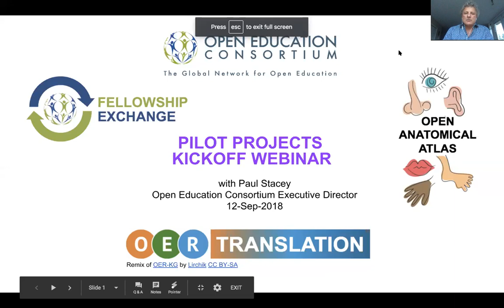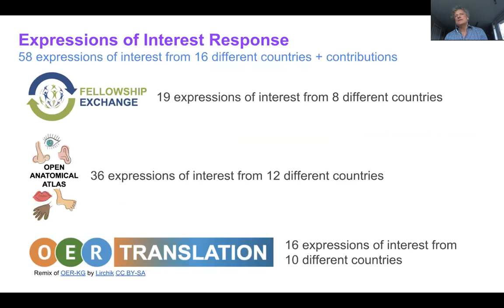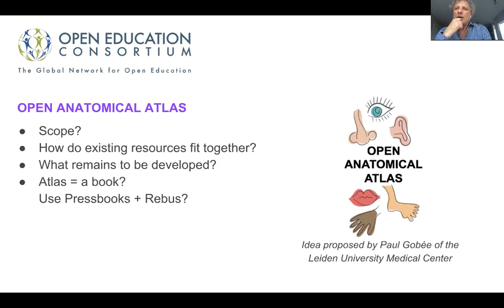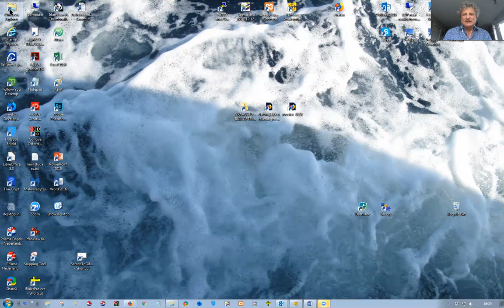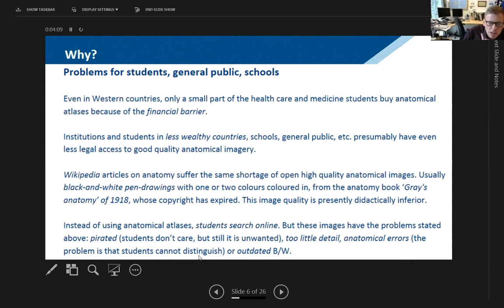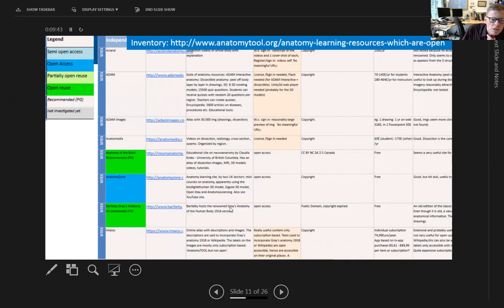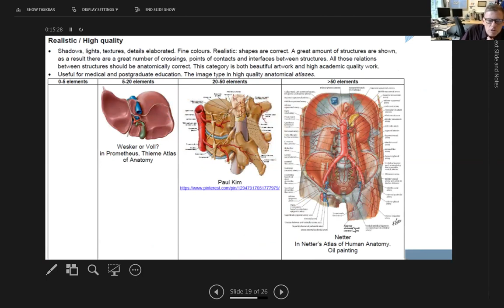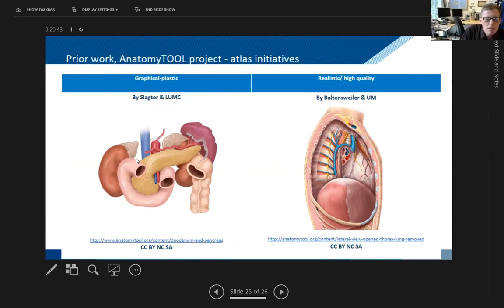OEC Pilot Projects Kickoff Webinar, September 12, 2018